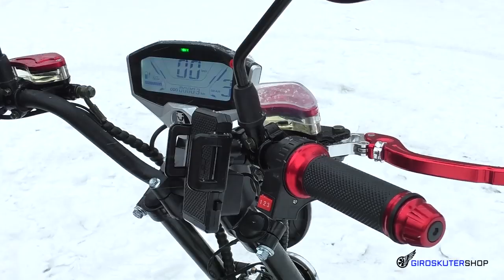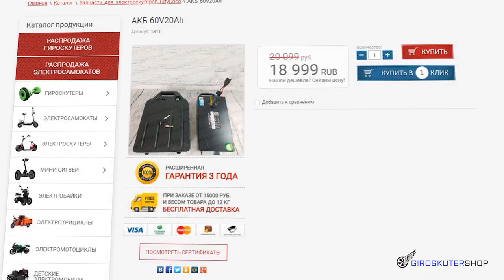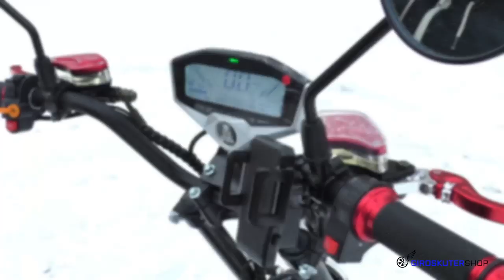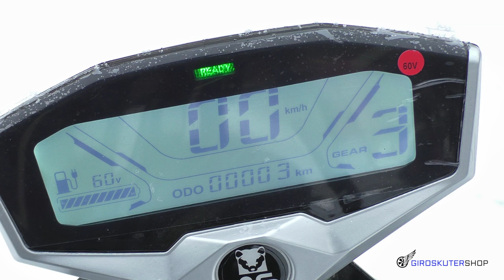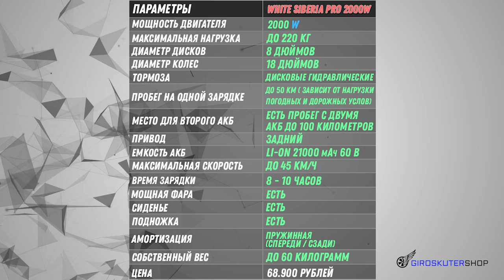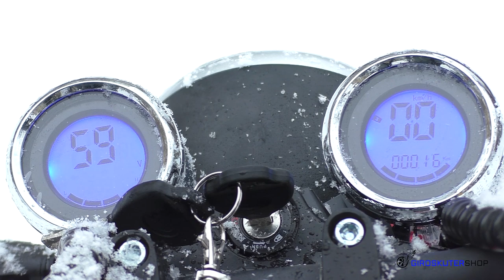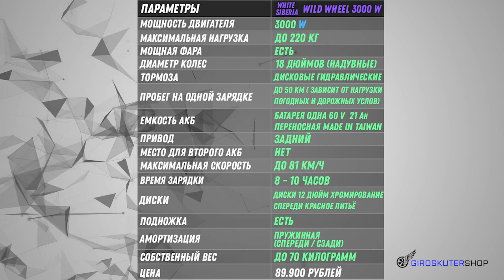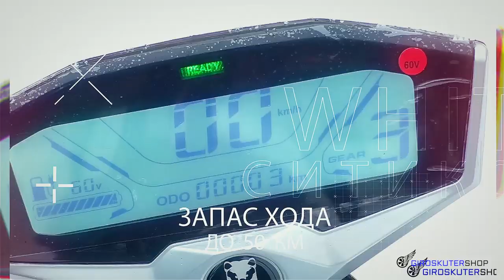Электроскутеры CityCoco White Siberia 3000w Новые ситикоко Обзор Тест Драйв Где купить электробайк?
Электроскутеры CityCoco White Siberia 3000w Новые ситикоко Обзор Тест Драйв Где купить электробайк? Электробайк ситикоко вайт сиберия или электроскутер, это качество которое тестировали в Шанхае 5 лет, прежде чем выйти на Российский рынок! Четкий контроль сборки и закупка элементов питания в Тайване.

Меню Видео:
00:09 - Анонс Видео обзора Электроскутер CityCoco White Siberia 3000w Новые СитиКоко Обзор Тест Драйв Где купить электробайк?
01:28 - Электробайк CityCoco White Siberia PRO 2000w
01:42 - Внешний вид ситикоко 2000 ватт
01:54 - преимущество дополнительная батарея Citycoco
02:20 - включение и сигнализация White Siberia PRO 2000w
03:08 - управление электроскутера CityCoco White Siberya PRO 2000w электробайк ситикоко
04:00 - бортовой компьютер и жк дисплей CityCoco White Siberia PRO 2000w
04:10 - тормозная система CityCoco White Siberia PRO 2000w
04:38 - какие права нужны для электроскутера CityCoco White Siberia PRO 2000w
04:56 - максимальная нагрузка CityCoco White Siberia PRO 2000w
05:04 - кофр и бардачок CityCoco White Siberia PRO 2000w
05:26 - собственный вес электробайк Citycoco
05:32 - габариты ситикоко вайт сиберия про 2000 ватт
05:37 - колеса доп резина White Siberia PRO 2000w
05:55 - амортизация электробайка ситикоко вайт сиберия 2000
06:05 - мощность CityCoco White Siberia PRO 2000
06:17 - АКБ запас хода и дальность поездки CityCoco White Siberia PRO 2000w
06:42 - Тест Драйв электроскутера CityCoco White Siberia PRO 2000 электробайк
07:22 - максимальная скорость CityCoco White Siberia PRO 2000w
10:25 - Таблица технических характеристик и цена электроскутера CityCoco White Siberia PRO 2000w
10:38 - электроскутер Citycoco White Siberya WILD WHEEL 3000w
11:19 - Батарея и аккумулятор Citycoco White Siberya WILD WHEEL 3000w
11:36 - Дизайн и внешний вид Citycoco White Siberia WILD WHEEL 3000w
11:50 - управление электробайк ситикоко 3000 ватт Citycoco White Siberia WILD WHEEL 3000w
12:15 - задний ход электробайка 3000 в
13:03 - тормоза и гидравлика Citycoco White Siberia WILD WHEEL 3000w
13:25 - колеса и амортизаторы электроскутера ситикоко
13:35 - максимальна нагрузка электроскутера Citycoco White Siberia WILD WHEEL 3000w
13:42 - габариты электробайка
13:47 - собственныйй вес ситикоко вайт сиберия вайд вил 3000
13:52 - Дальность поездки и запас хода электробайка Citycoco White Siberia WILD WHEEL 3000w
14:23 - Максимальная скорость электроскутера Citycoco White Siberia WILD WHEEL 3000w
15:00 - Ограничение скорости электробайка Citycoco White Siberia WILD WHEEL 3000w где и как снять ограничение скорости электроскутера
15:45 - таблица технических характеристик и цена электроскутер Citycoco White Siberia WILD WHEEL 3000w
15:58 - Почему электроскутеры Citycoco White Siberia это надежные и качественные электробайки?
Основные преимущества ситикоко вайт сиберия.